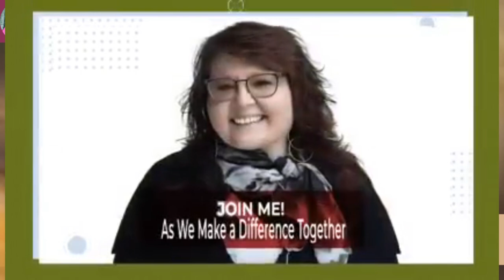Miss Liz Serves A Top Tea with Claudio Reilsono Bringing Impactful Messages on Baseball Scouting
Opening the Discussion with global guests that impact lives, families and communities with their work services programs, books and missions.
⚾️🌟Meet My Guest:
Claudio Reilsono🌟⚾️Claudio Reilsono

Join us on **September 16th at 7 PM EST** for an exciting episode of **Teatime with Miss Liz**, a cozy talk show where we dive into real-life stories and experiences! This week, we're thrilled to welcome **Claudio Reilsono**, an accomplished figure in baseball and beyond.

Claudio is the General Manager and Professional Baseball Scout with the Global Scouting Bureau and the Head Baseball Coach at Carnegie Mellon University. With a coaching career that began in 1983, Claudio has led teams to incredible successes, including two consecutive Conference Championships at CMU in 2015 and 2016. He’s also the All-Time Leader in Baseball Wins at CMU!

Beyond his coaching achievements, Claudio is a Professional Hitting Instructor, hosts multiple sports-related shows, and has a rich background in sports media, including writing for various publications. His passion extends beyond baseball, as he has ventured into boxing, MMA promotions, and motivational speaking.

We invite you to join the conversation! Share your comments, questions, and support during the live show. Tune in on our official streaming platform, and don't miss this chance to connect with Claudio and Miss Liz!

💬 **Let us know what you’re most excited to learn about Claudio!**
Use the hashtags: